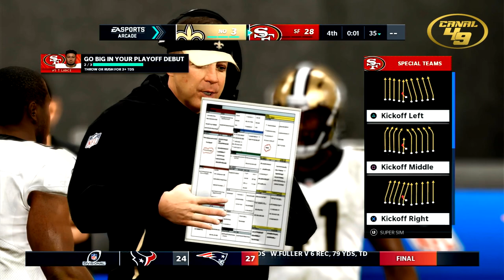FRANCHISE MODE | TREY LANCE | EPISODIO 4